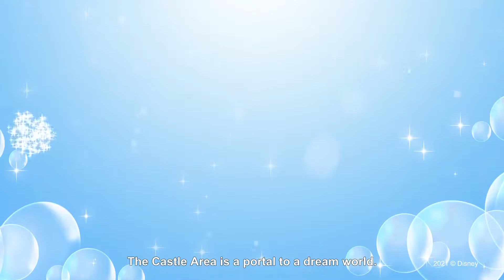Disney Magical World 2: Enchanted Edition - Nintendo Switch Trailer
Immerse yourself in a world of magic in Disney Magical World 2: Enchanted Edition on Nintendo Switch™! Make a new home in this enchanted Disney world and hang out with beloved Disney characters! Explore Disney-themed worlds full of fun challenges and live your dream life as you go on fun adventures, dance with Disney Princesses, soar with Mickey in Magical Dream parades, and more! Get ready for hours of enchanted fun as you build your own Disney Magical World!